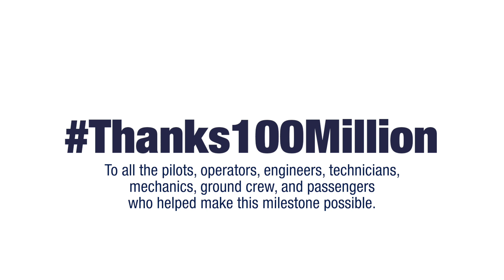Thanks 100 Million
The global Airbus Helicopters fleet has just reached an astounding 100 million flight hours. How many of them are yours? Repost, tag airbushelicopters and thanks100million, and let us know! Thanks a million, to everyone who has helped make this milestone possible.